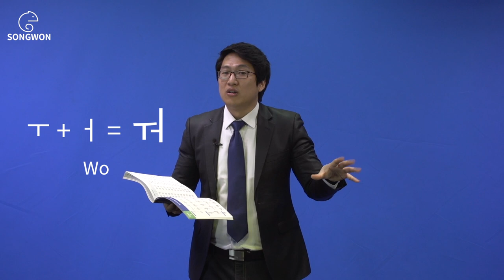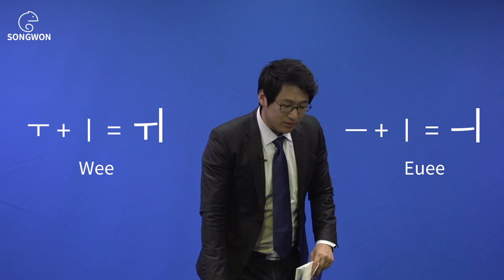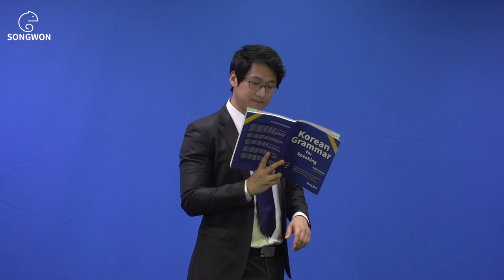Unit 5 Korean Grammar for Speaking - Doubled Vowels in Hangul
To purchase the book:
Now you should be able to read all Korean letters, Hangeul if you watched, and practiced enough with this video.
We are ready to go.